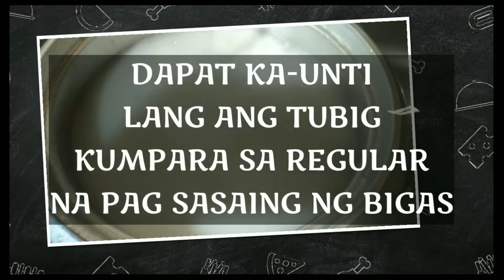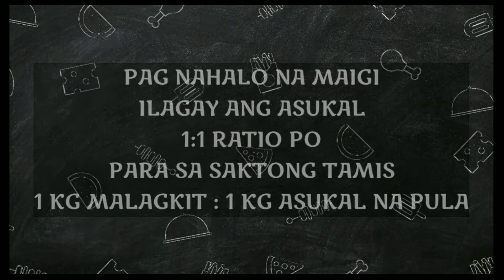Classic Biko | The way my Lola cooks it | NANAY LETH'S BIKO | PANG NEGOSYO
I am away from my Lola dahil sa pandemic, namiss ko ang Biko nya na and even my husband and ang mga relatives ng boyfriend ng kapatid ko love na love nila ang Biko na gawa ng Lola ko